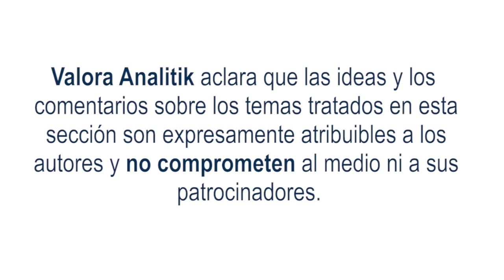XM le apuesta a una innovación intencionada y estructurada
En la más reciente versión del Índice Global de Innovación elaborado por la Organización Mundial de la Propiedad Intelectual, Colombia ocupó el puesto 66 entre 132 países y en la región logró el quinto lugar después de Brasil (49), Chile (52), México (58) y Uruguay (63).

Esto demuestra que el país viene dando pasos importantes en la senda de consolidar un ecosistema de innovación robusto y hay actores en diferentes sectores de la economía que están apostando a ser un referente en la materia.

Precisamente, la apuesta por la innovación hace parte integral del ADN de XM, el Operador del Sistema Interconectado Nacional y administrador del Mercado de Energía.